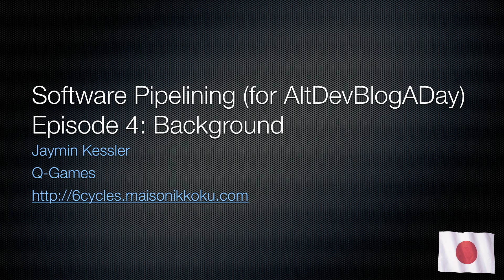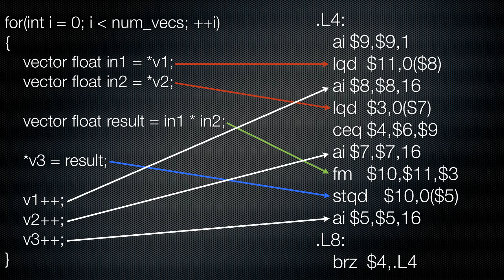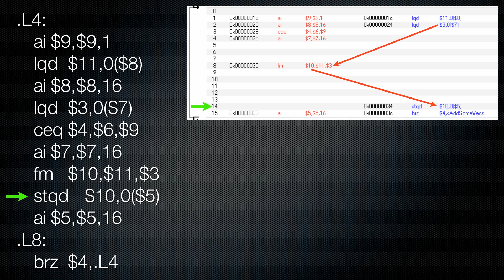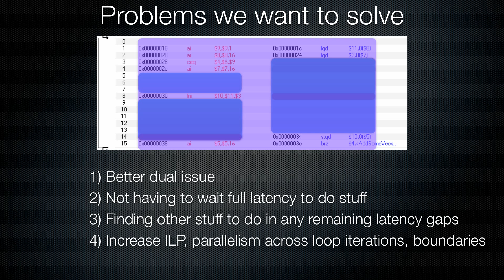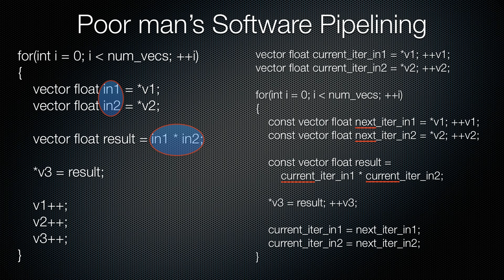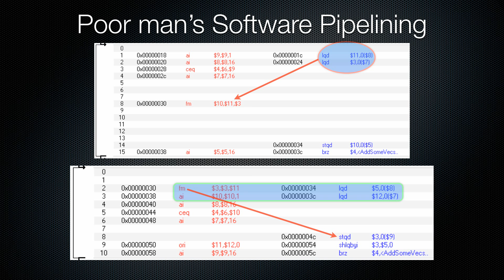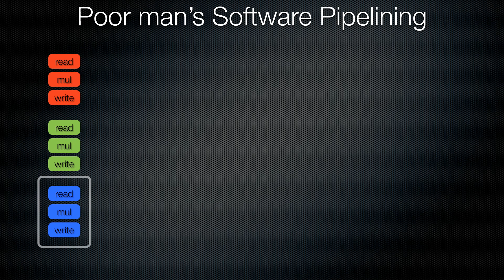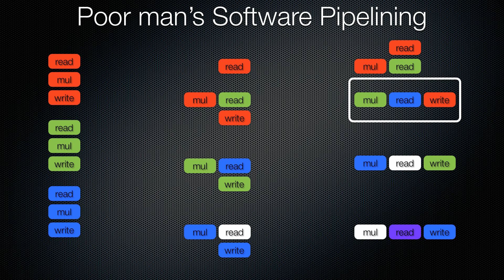AltDevBlogADay Software Pipelining (part 1)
The introduction